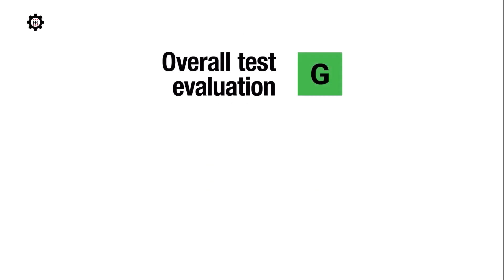2023 Rivian R1S SUV || Crash Test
2023 Rivian R1S SUV || Crash Test

The second model from upstart Rivian, the 2023 R1S SUV features three rows of seats, an upscale cabin, and an all-electric powertrain. Like other EVs—including its sibling, the R1T pickup truck—the R1S is blisteringly quick, hitting 60 mph in just 3.1 seconds in our testing. On-road handling is agile for an SUV, but we wish the R1S drove better—more like the R1T pickup it shares its mechanical with. Unlike other EVs, the R1S offers legit off-road capability that rivals many gasoline-powered rivals such as the Land Rover Discovery. The standard air suspension can be adjusted to give up to 15 inches of ground clearance, and the Quad-Motor model features an electric motor for each wheel, which maximizes the driver’s control in a variety of terrains. The Tesla Model X wishes it were half as capable. The R1S’s range is good too, with the Standard battery pack giving about 260 miles of driving per charge and the optional Large pack boosting that number up to 316 miles.

✅ Source: IIHS
Original content at iihs.org or YouTube channel: / @iihs-hldi